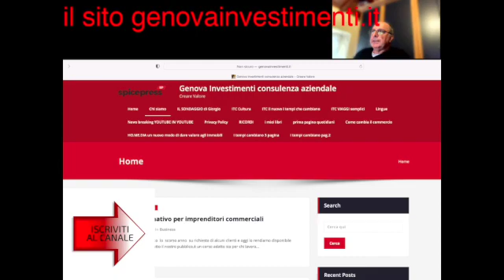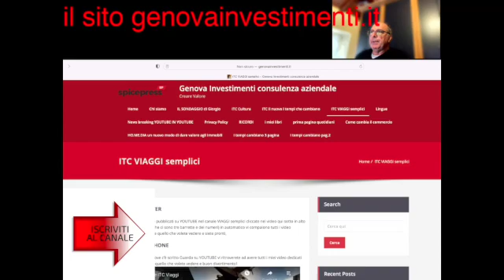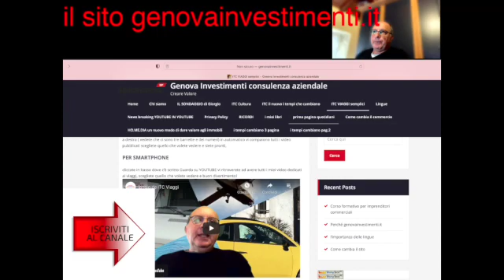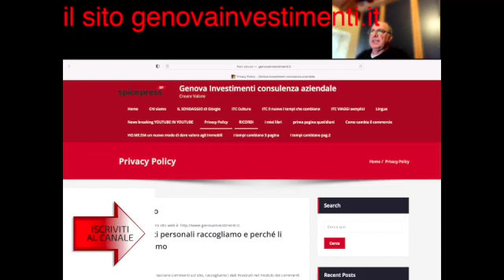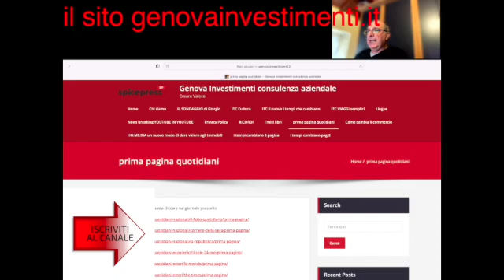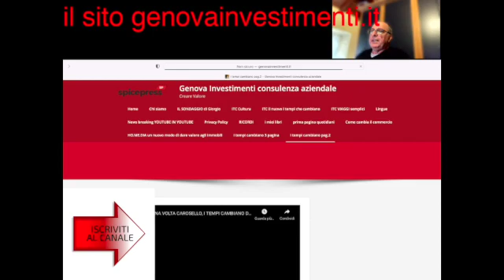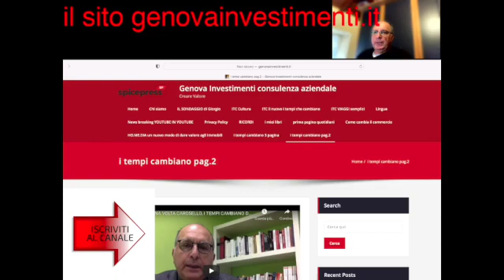il sito Genova investimenti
genovainvestimenti.it